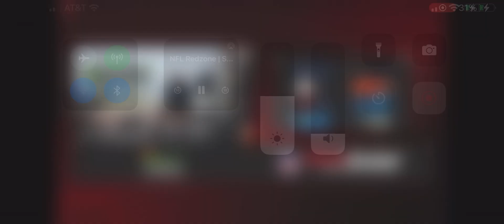All NFL Redzone Touchdowns Week 11 | NFL 2023